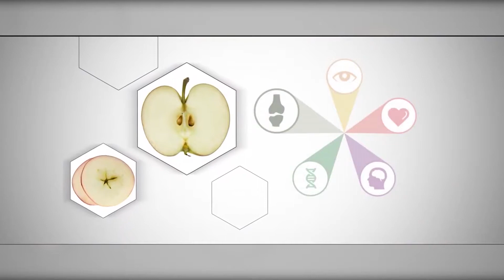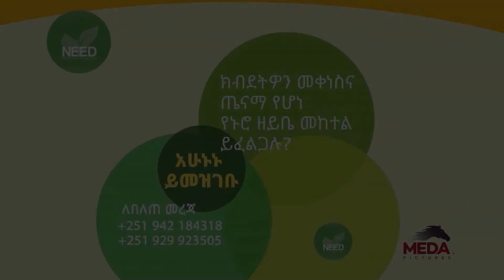አብነት የስነ ምግብ መረጃ ይሰጠናል SEWUGNA S01E15 PART 2